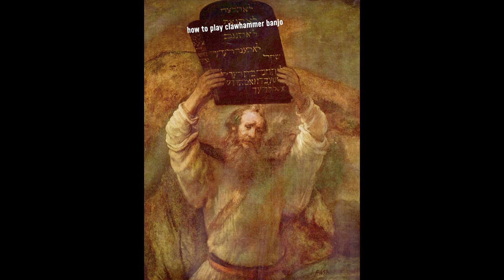The 10 Commandments of Clawhammer Banjo (How to Play Frailing for Beginners - Tips)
Struggling to get your clawhammer playing up to speed? Confused about how to frail? This is the video for you - for beginners or intermediate banjo players, these 10 commandments (of clawhammer banjo) will help you massively with your practicing!

These are the 10 commandments (but you should still watch the video):
1) sit up straight, with your banjo in your lap, between your legs, pointing slightly up
2) The clawhammer motion is from your arm, not wrist, or fingers.
3) Keep your clawhammer hand very relaxed
4) There are only two motions: up and down
5) Your thumb should always land on the downstroke, at the same time as the downstroke
6) Your thumb should always come back off, even if you aren't plucking
7) Pluck UP
8) Practice slowly
9) Do *not* worry about clawhammer hand accuracy at first
10) Watch your fretting hand, not your clawhammer hand